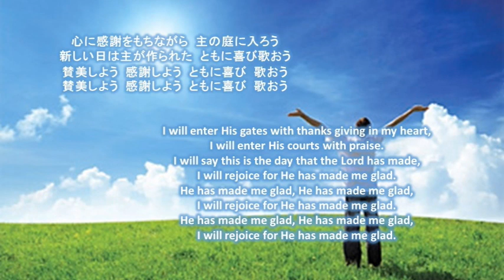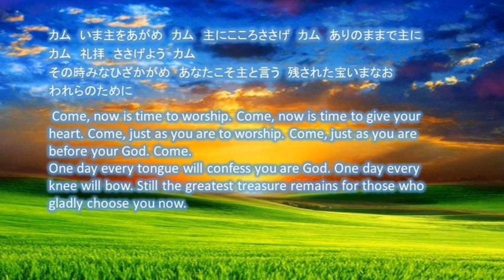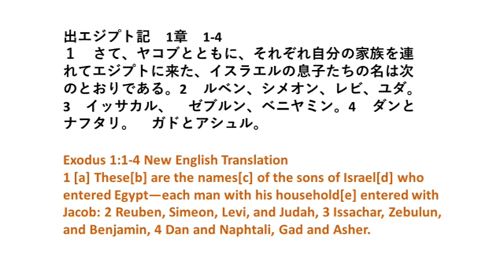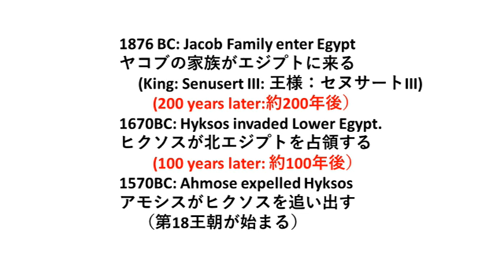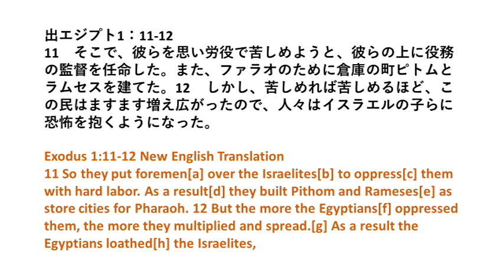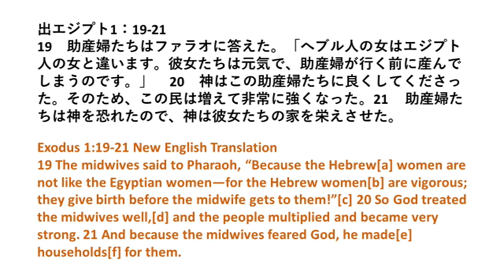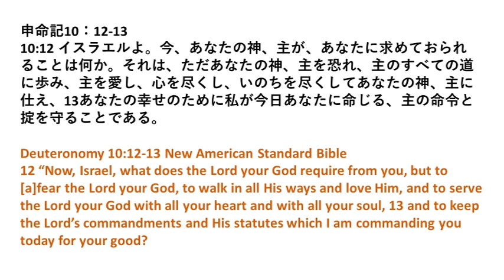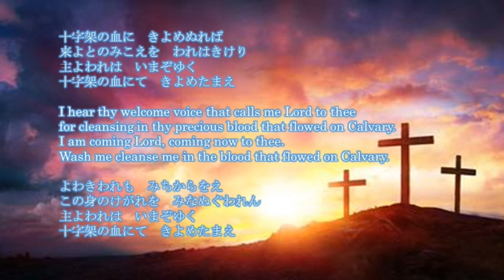聖書329 出エジプト1：1-21 誰を恐れているか？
神は私たちに何を教えているのか？